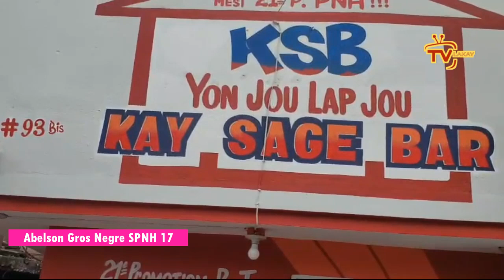San filtè, Abelson Gros Negre SPNH sot nan silans li...Ou kwè se vre...Men sekrè lapolis la w'ap sez